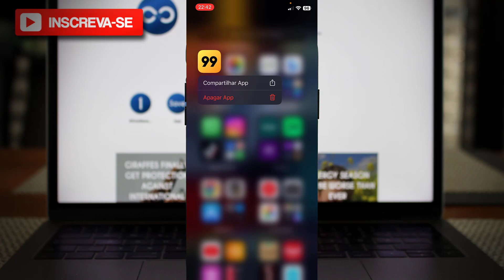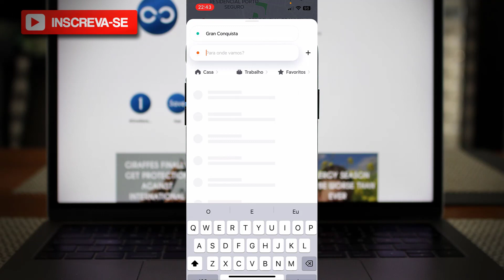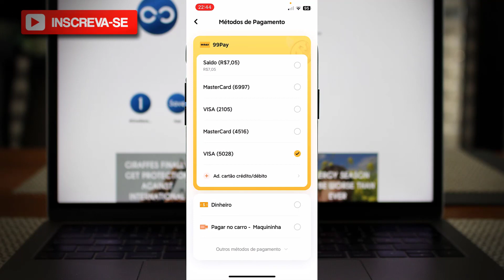Como enviar uma encomenda pelo 99moto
✨ Se você curtiu o tema do vídeo de hoje: "Como enviar uma encomenda pelo 99moto", já deixe o seu LIKE 👍 no vídeo.

📱 Quer um celular incrível? Confira nossa seleção dos melhores modelos e economize! 👇
🟢RECOMENDAÇÕES DE CELULARES: